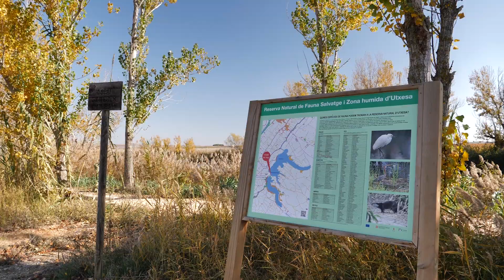Wild Spain - Capítulo 146 - Reserva Natural de Fauna Salvatge i Zona Humida d'Utxesa, Lleida.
►►►► Si quieres aportar tu granito de arena (desde un euro al mes) a la producción de este canal puedes hacerlo a través de TIPEEE
If you want to contribute your grain of sand (from one euro a month) to the production of this channel, you can do so through TIPEEE
►►►► Puedes programar tu próxima salida a la naturaleza española localizando en este mapa de google maps todos los espacios naturales que van saliendo en Wild Spain:
You can schedule your next outing to spanish nature by viewing all the natural spaces that appear in Wild Spain on this google map:

El espacio natural de Secans del Segrià y Utxesa está ubicado a caballo entre los términos municipales de Aitona, Sarroca de Lleida y Torres de Segre en su mayor parte. Está formado por un conjunto de embalses y sus respectivas colas, construidos por el hombre hace más de 100 años para el aprovechamiento hidroeléctrico del agua y que al cabo del tiempo se naturalizaron, y por un conjunto de relieves tabulares del Tossal de Carrassumada y Tossals de Sunyer como secanos y zonas de páramos. El entorno cercano está formado por un mosaico de cultivos, de frutales básicamente pero también de cereal y otros; esto hace que exista una gran diversidad de paisajes y que en poco espacio podamos encontrar hábitats muy diversificados.
Es unos de los humedales de interior catalanes con mayor diversidad faunística.
Imprescindible visitar La Fusteria, Punto de información y Centro de interpretación de la Reserva Natural de Utxesa con una exposición preciosa con reproducciones al natural de la fauna que habita este espacio natural, que además está abierto todo el año, cosa rara en los Centros de Visistantes.

The natural area of ​​Secans del Segrià and Utxesa is located between the municipalities of Aitona, Sarroca de Lleida and Torres de Segre for the most part. It is made up of a set of reservoirs and their respective tails, built by man more than 100 years ago for the hydroelectric use of water and that over time became naturalized, and by a set of tabular reliefs of the Tossal de Carrassumada and Tossals de Sunyer as drylands and moorland areas. The nearby environment is formed by a mosaic of crops, basically fruit trees but also cereal and others; This means that there is a great diversity of landscapes and that in a short space we can find highly diversified habitats.
It is one of the Catalan inland wetlands with the greatest diversity of fauna.
It is essential to visit La Fusteria. Information point and Interpretation Center of the Utxesa Natural Reserve with a beautiful exhibition with reproductions of the fauna that inhabits this natural space.

Música de la cabecera: Miguel Valladares Salado
Diseño logo Wild Spain: Amalia Maroto Franco
Edición de la cabecera: Álvaro Rodríguez Amado